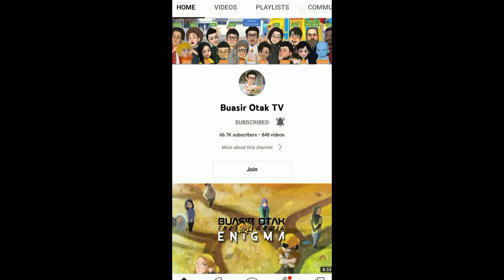Ciri-ciri lelaki idaman wanita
Setiap kali lelaki tanya pada perempuan jenis lelaki yang dia suka.